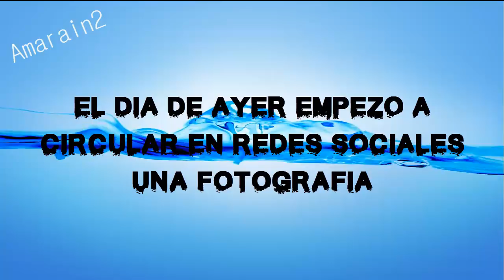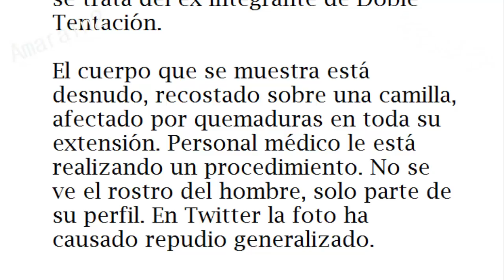FILTRAN FOTO DE IGNACIO EN LA CLINICA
Mientras la mayoría se ha unido en oración y buenas vibras para la recuperación de Ignacio, no faltó quien intentó viralizar una supuesta imagen de Ignacio en la clínica, lo cual ha causado el repudio generalizado de los cibernatutas que sin pensarlo iniciaron una campaña para denunciar a quienes difundan la fotografía.